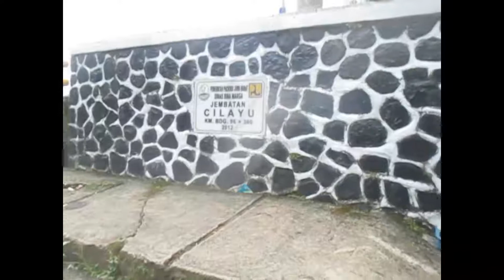Trip Ke Pantai Selatan Via Talegong | Vlog Deni Koswara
Jalan sangat mulus ada sedikit tanjakan dan waktu tempuh relatif cepat. Terimakasih